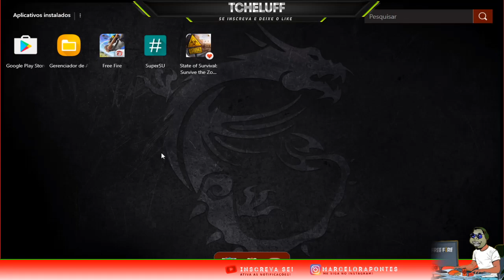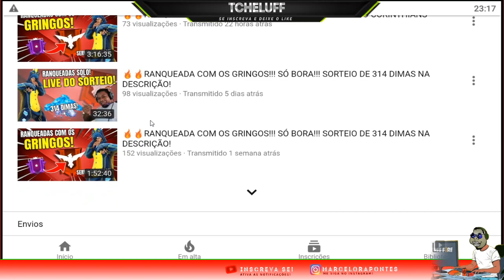PANELA MELANCIA CHEGOU NO SERVIDOR BRASIL! CORRE! SORTEIO DA PANELA MELANCIA!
CANAL DAS LIVES - SORTEIO DA PANELA MELANCIA SE BATER 1000INSCRITOS!

1 Crônicas 16:8. "Deem graças ao Senhor, clamem pelo seu nome, divulguem entre as nações o que ele tem feito."